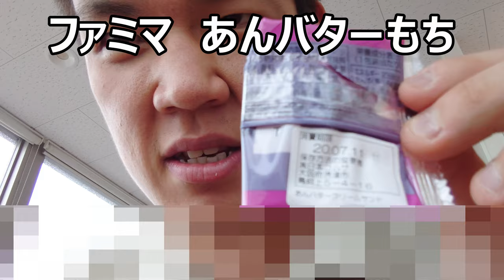ファミマのあんバターサンドはお餅だから色々違う～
ファミリーマートのスイーツモンスター「あんバターサンド」を食べてみました。サンドと言ってもサンドイッチではなく、お餅なんですね～これは一味違ったサンドになりそうです！！